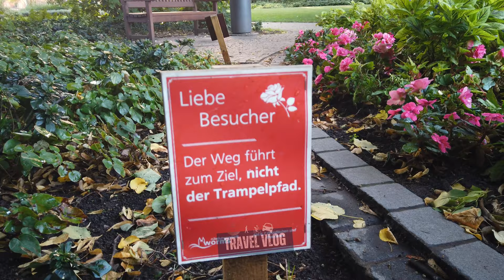Worms am Rhein, The Oldest City in Germany, The Luther Monument, Luther Square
Another movie from Germany, this time we are going to see a places that many tourists want to see.
The Luther Monument and Luther Square in the oldest city in Germany ... Worms on the Rhein

I will publish more movies from the City Worms on the Rhein, because this place it's a place with many things to see ... with so much history.

On this channel you will find another movies from the cities where i am traveling. I was in many places in Europe ... and every place where i go, you will find it here ... every movie it is made by me with my collection of video cameras that i have ...

Thanks!